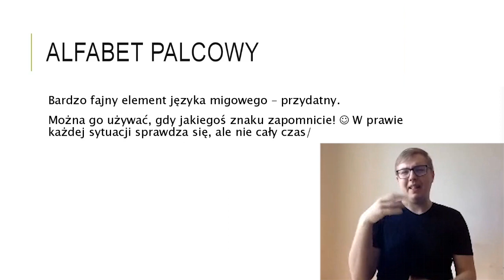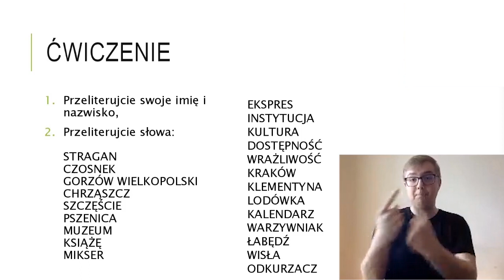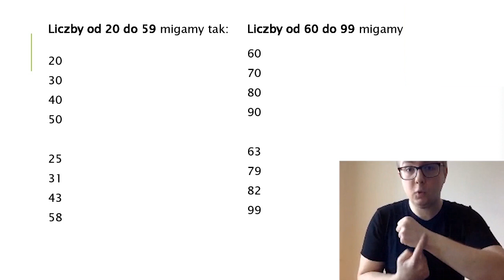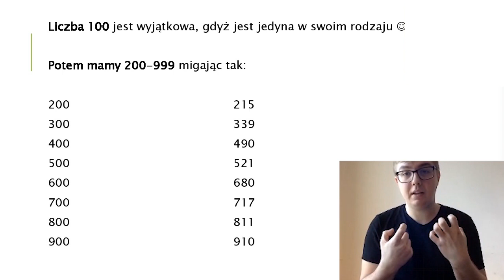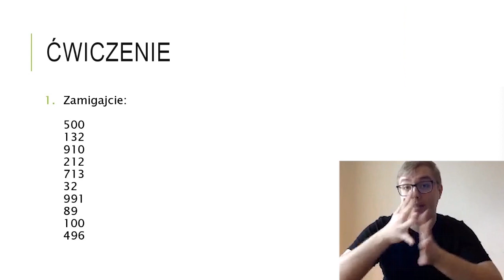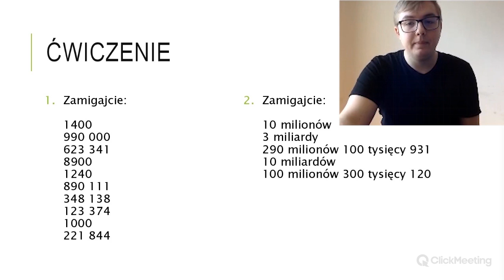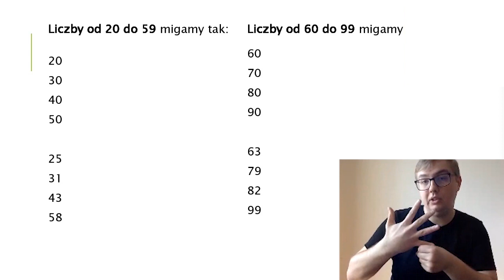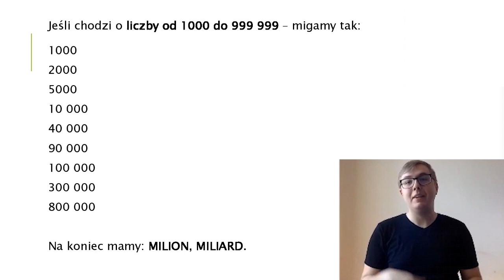3 lekcja: Daktylografia, czyli alfabet palcowy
Polski język migowy (PJM) z Jakubem Studzińskim